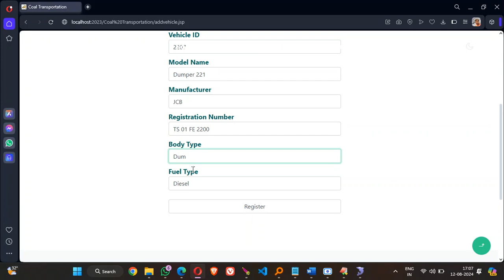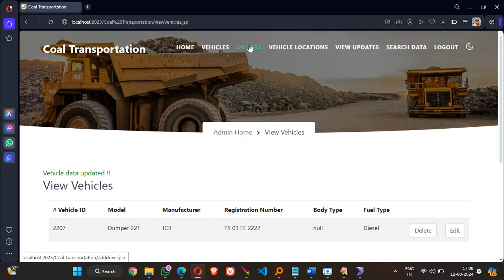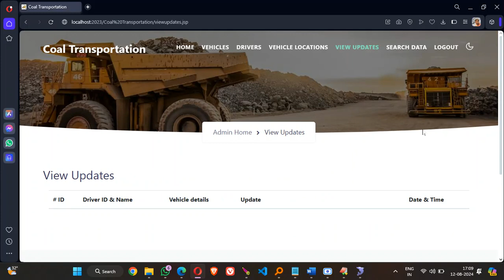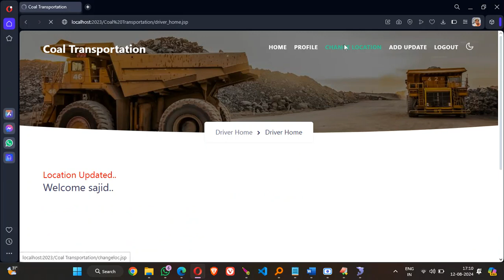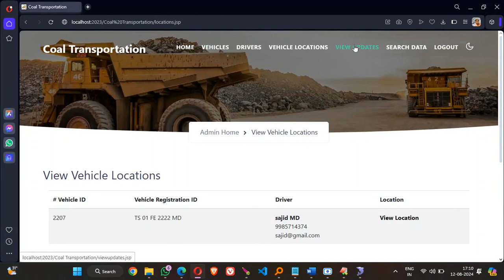coal transportation management using java | IEEE Major Projects For CSE in Hyderabad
coal transportation management using java